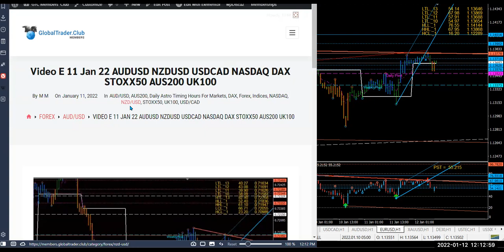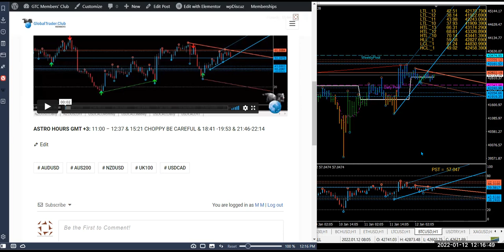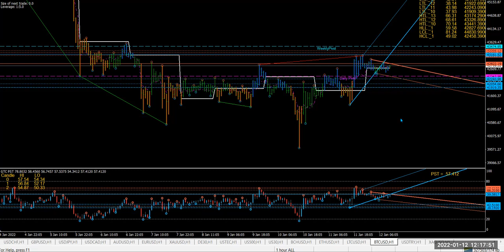KNOW EXACT HOURS OF MARKET TURNS! WHAT HAPPENED YESTERDAY WITH ASTROLOGY AND TECHNICAL ANALYSIS!